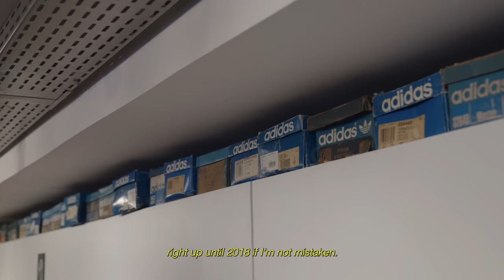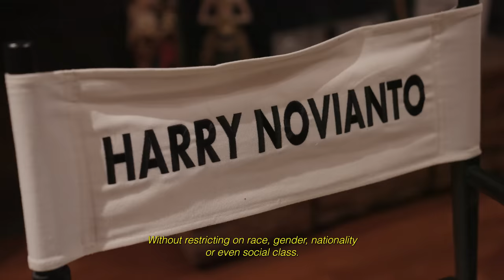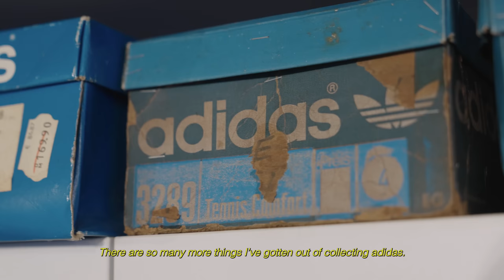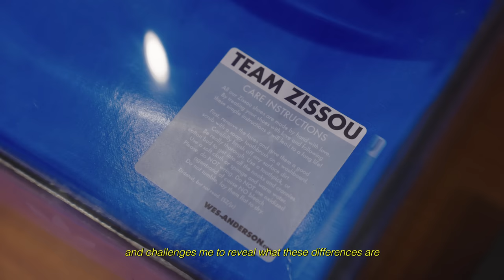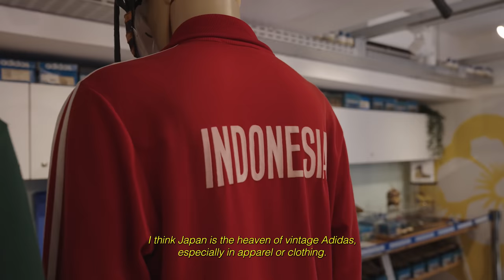size?collections: Harry Novianto (@diehardadidasfan) showcases his adidas Originals collection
The latest installment of size?collections saw us pack our bags and travel all the way to Jakarta to visit Harry Novianto. You might remember him as the man who started DIEHARDADIDASFAN, the South Jakarta platform which connects members of the Indonesian adidas collecting community. It was shoes from this collection that inspired our ‘The Lost Ones’ Trimm Trab – ?exclusive pack from last year.

Chapters:

0:00 - Intro
1:05 - How many pairs do you estimate you have in your collection?
1:55 - What are your first noticeable footwear memories, or a pair that you feel kicked off the passion for you?
4:13 - What’s the most appealing thing to you about adidas Originals?
5:03 - Is your collection more vintage orientated than modern product?
7:10 - What is the rarest pair in your collection?
7:55 - Can you talk us through your favourite pair and why?
8:13 - What’s the vintage scene like for adidas Originals in Indonesia?
10:01 - Do you still spend a lot of time hunting down new additions to your collection?
11:09 - What’s the furthest you’ve travelled to hunt for sneakers and what did you find?
13:15 - Do you have any particular favourite style of adidas Originals?
14:03 - Outro